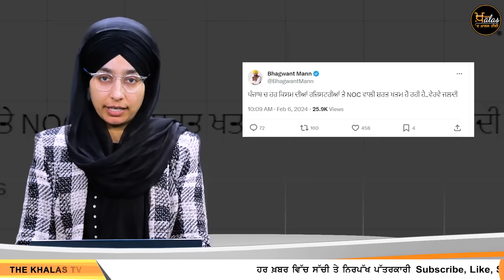ਰਾਤ ਨੂੰ ਪਹਿਲਾਂ ਪੈਸੇ ਫੇਰ ਤੇਲ ਮਿਲੂਗਾ | ਪੰਜਾਬ ਦਾ ਅਰਬਪਤੀ ਨੌਜਵਾਨ | 6 ਖਾਸ ਖਬਰਾਂ | 6 Khas News | KHALAS TV